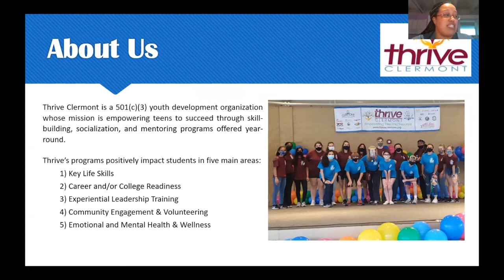About Thrive Clermont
A quick overview of who we are, what we do, and our mission!